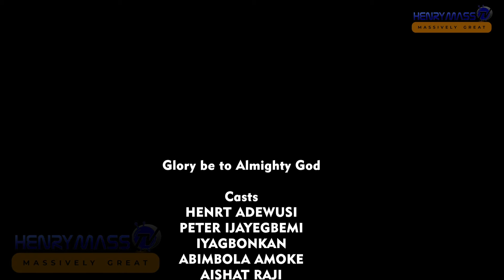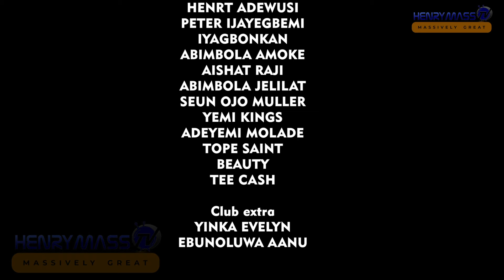The Evil's Party Latest Nollywood Short Movie 2023/Aishat Raji /Majek/Peters Ijagbemi /Henry Oyewusi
Now Showing on Henrymass Tv The Evil's Party , a short movie you will enjoy and learn from.